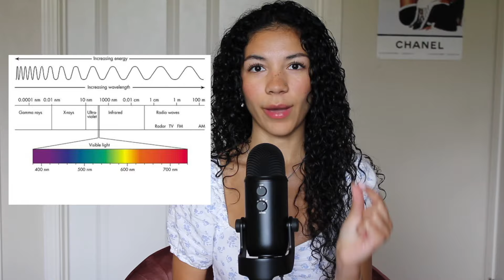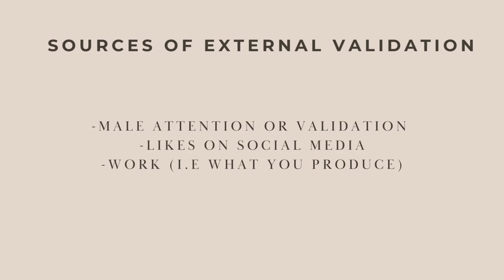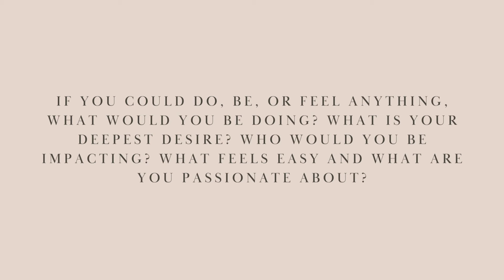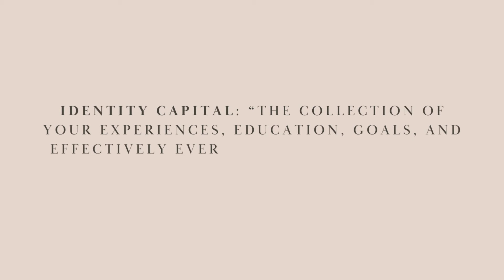receive MORE, do LESS - feminine energy habits to raise your vibration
feminine energy frequency
law of attraction
how to raise your vibration

Hello ladies! In today's video we challenge the idea that the only way to be successful is through struggle. We discuss how we can live an easy life where we are in our feminine energy and vibrating at the highest frequency. We go over the science of vibrational frequencies, then discuss strategies to raise our levels and live the dream life that is MEANT for us!

TIMESTAMPS
intro: 0:00-1:51
science of vibrational frequencies: 1:51-4:13
the basics: 4:13-5:57
personal wholeness: 5:57-9:20
the right vision: 9:20-11:34
intentionality: 11:34-14:21
giving your best: 14:21-15:56
concluding thoughts: 15:56-17:06

FREE journaling prompts, AFFIRMATIONS, list of hobbies, and other mindset resources

AMAZON STOREFRONT